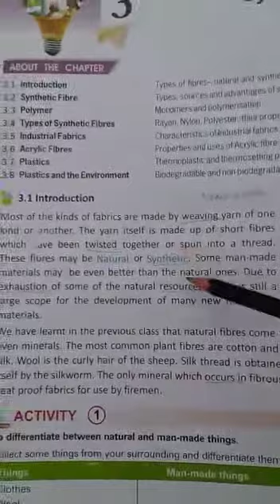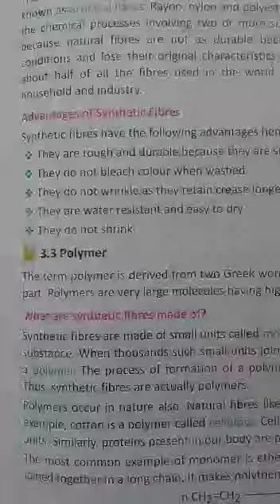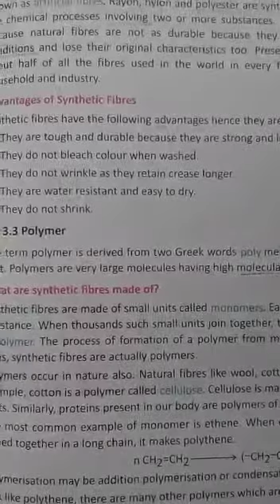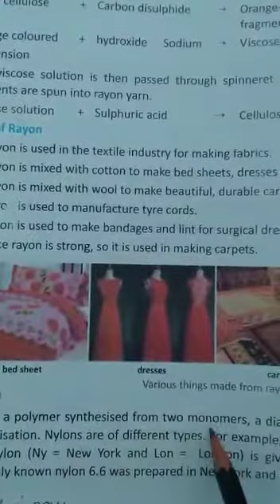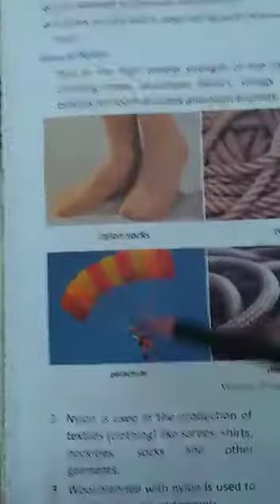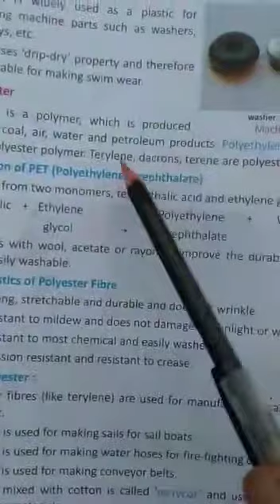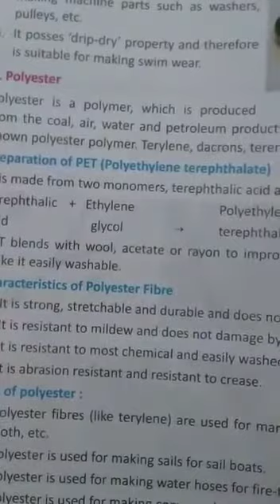class-8th science ch-3 synthetic fibre and plastic